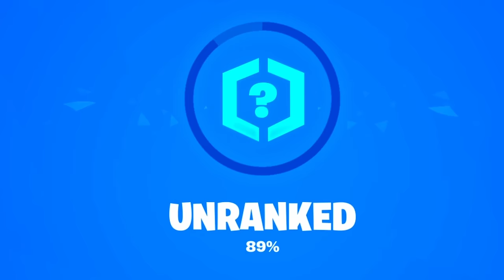Min Nye Rank i Fortnite Sæson 3...?